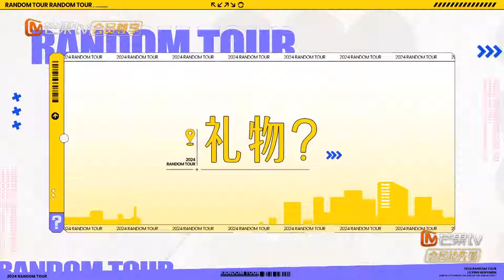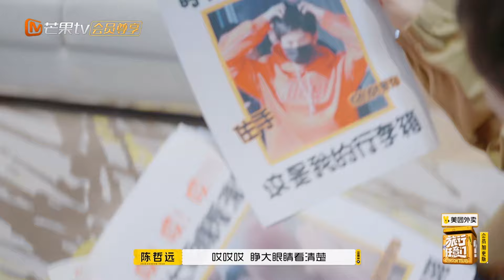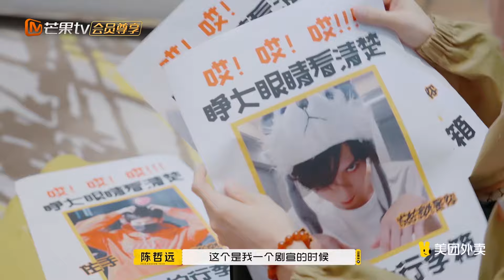【未播·加更】陈哲远年纪轻轻爱养生 丞磊爱记录生活的大男孩一枚 | 《旅行任意门》Random Tour Extra Clips | MangoTV